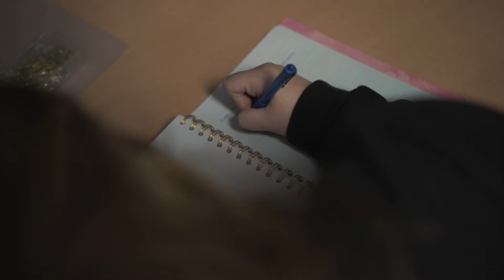Telfer Success Stories - Casco | By Orkestra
CASCO, a Telfer student non-profit organization, has inspired the Ottawa community to give back to the children at CHEO for more than 20 years.
Depuis plus de 20 ans, CASCO, une OBNL de Telfer, a inspiré la communauté d’Ottawa à redonner aux enfants de CHEO.
Still reading? Make sure to follow us on the 'Ternets!
Vous avez lu jusqu'ici? Profitez-en pour nous suivre sur les 'Ternets!